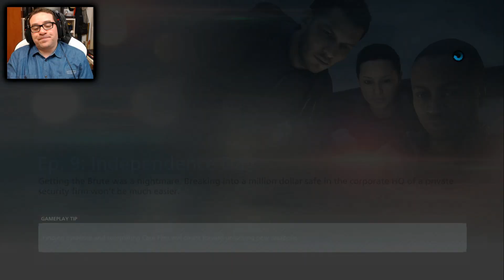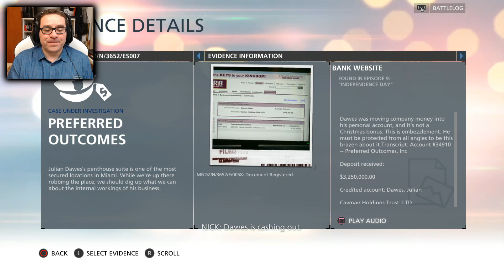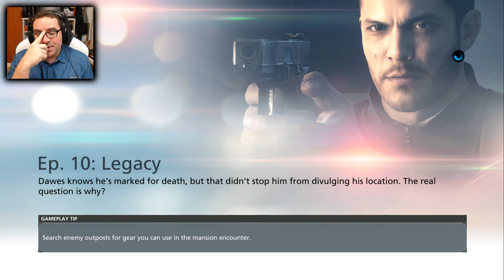Battlefield Hardline Campanha #14 | A Fuga do HQ (1080p/HD)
PARCERIAS